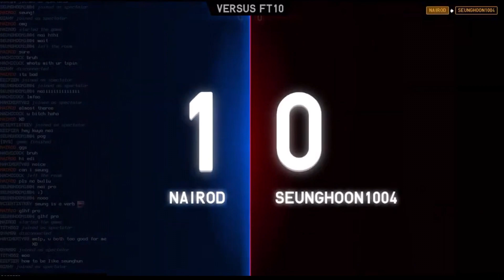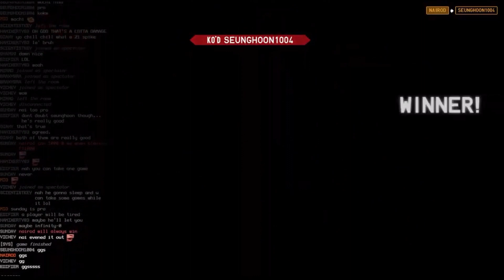Wat a cemented player | vs Seunghoon (6-24-2021)